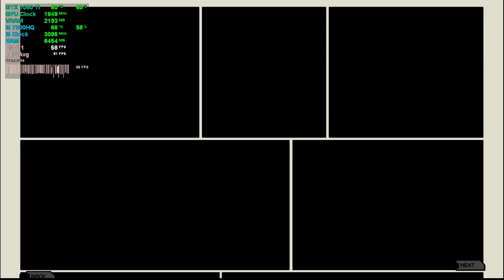Void Bastards Acer Nitro 5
🔌Corsair RM 750W
🌊NZXT RL-KRX62-02 Kraken X62
🖴 Silicon Power 1TB NVMe M.2 PCIe Gen3x4
📦NZXT H710i
🤖GIGABYTE X570 AORUS Master
🧠AMD Ryzen 9 3900X
💭G.Skill Trident Z Neo Series 32GB

*Gaming Laptops
💻MSI GE75 Raider-287 17.3" Gaming Laptop
Check Bestbuy for New Model and good deals.

*Upgrades
👉Patriot Memory Performance Viper DDR4 8GB SODIMM PC4-19200